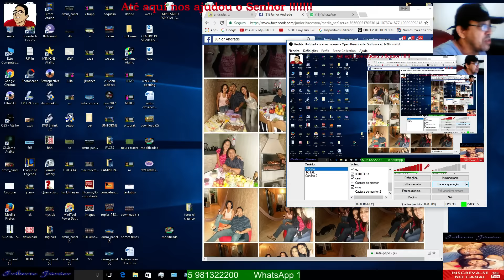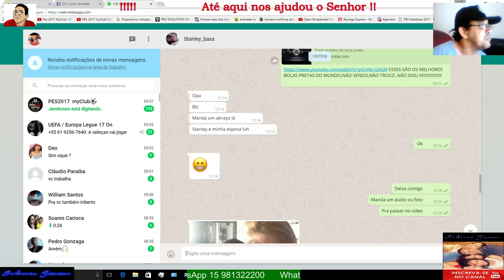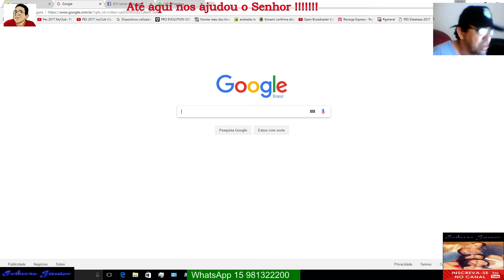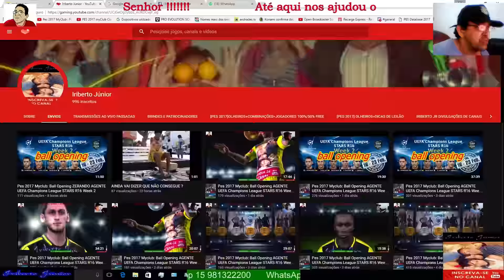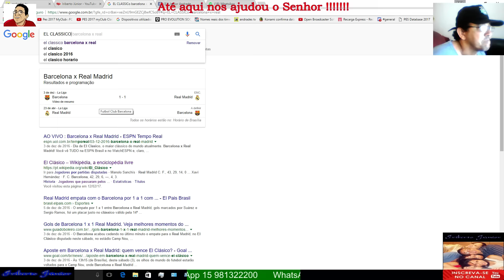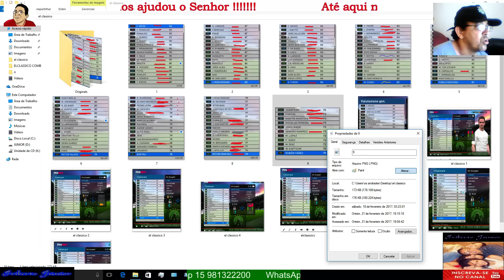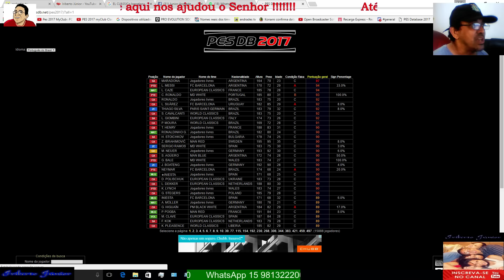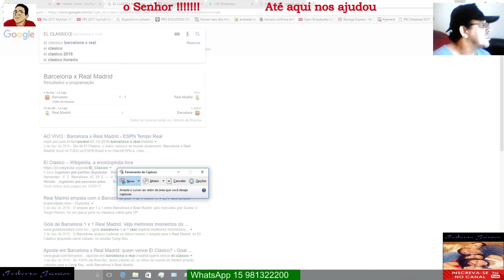Pes 2017 Myclub: El Clássico Novamente ?????????????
Seguindo a logica existe uma grande chance do El Clássico voltar na data citada